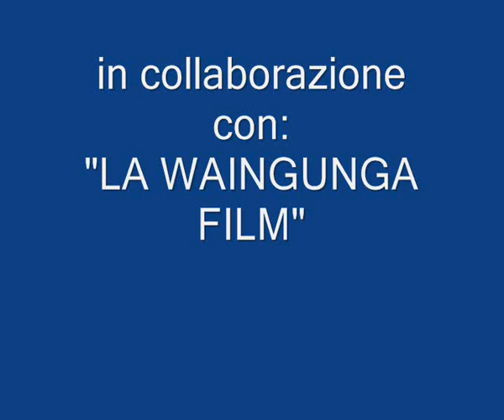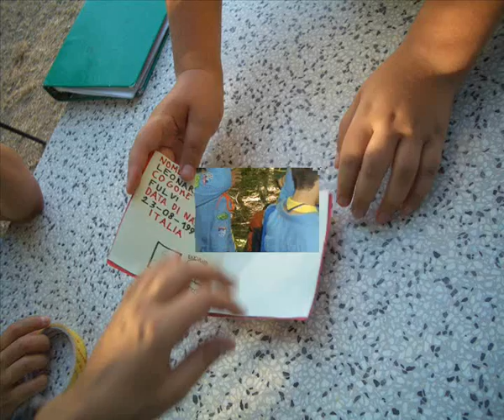Un anno con i Lupetti, 2007/2008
Il video proiettato nel corso dell'uscita dei Passaggi del 2008.

Nel video sono presenti le seguenti tracce audio i cui diritti appartengono ai rispettivi detentori:
School of Rock-School Of Rock", registrazione sonora gestita da WMG
"Bandabardò-Bambino", registrazione sonora gestita da Believe Music
"Ramones-Bonzo Goes To Bitburg (LP Version )", registrazione sonora gestita da: WMG